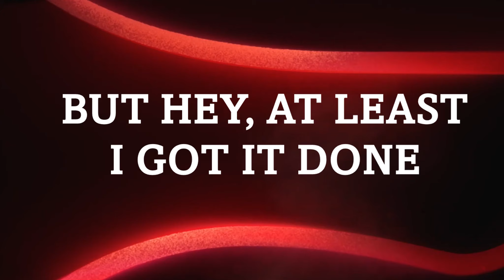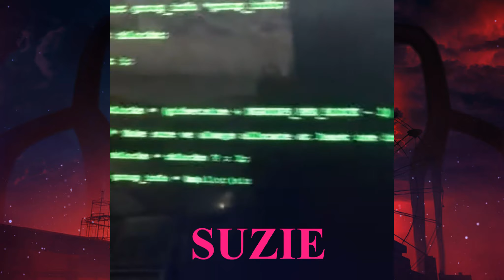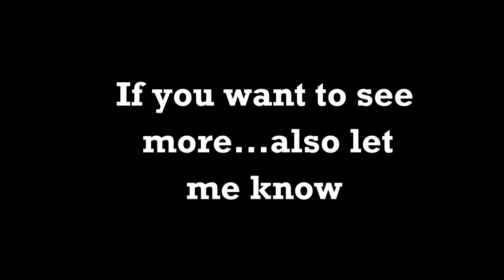Stranger Things Gang As Vines *SPOILERS*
Boredom birthed another one of my edits. Yes, this took over 10 hours. Was it worth it? Idk you decide. Major spoilers for...pretty much all seasons. You have been warned. Hopefully the HD version processes before I die.

Yeah this got demonetized...so sorry about the ads but...I'm just happy it's being allowed to stay up honestly.